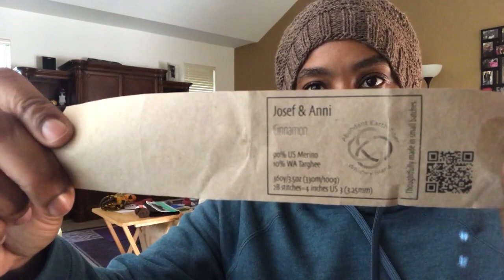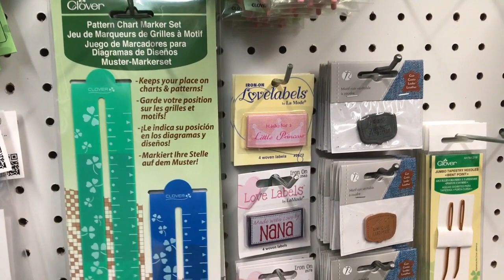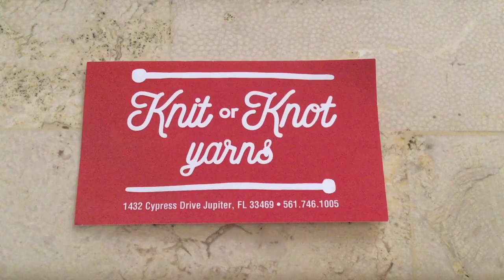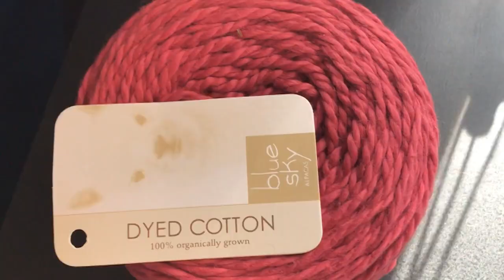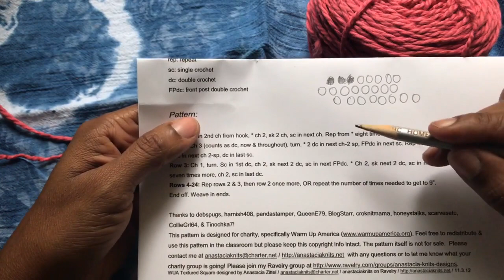Hey BrownBerry Knitting Podcast EP 59: December Doings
I’m here sharing my knitting journey and other adventures in Making with yarn, fiber fabric and food. Thanks for being here...

Recorded early in December 2018
In the spirit of a restful month, no show notes this time around, BUT I'm happy to answer any questions you have in the comments below.

December KALs
Hope you're happy making and making happy!